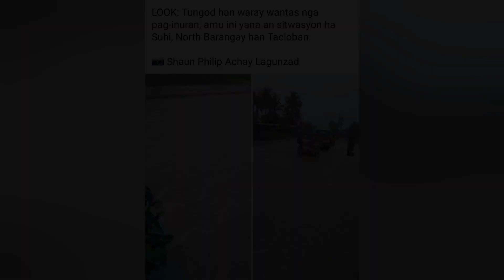Baha ha tacloban ngan palo, leyte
flood calamity in leyte